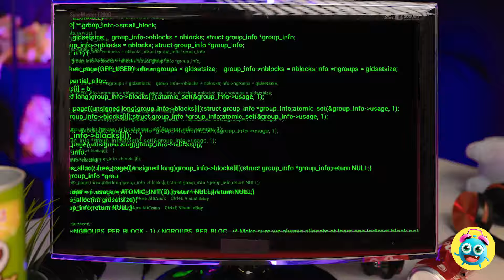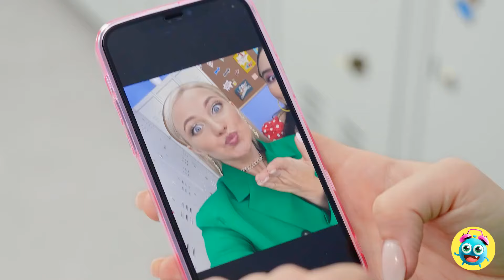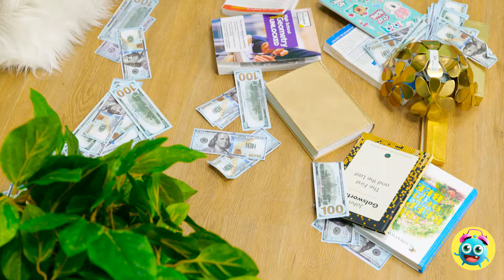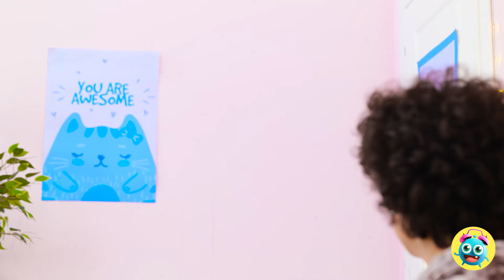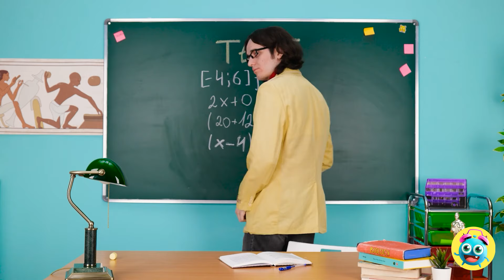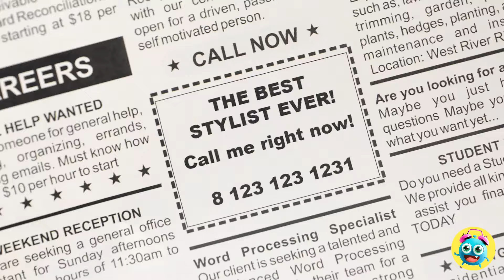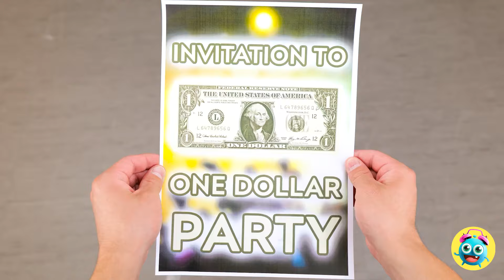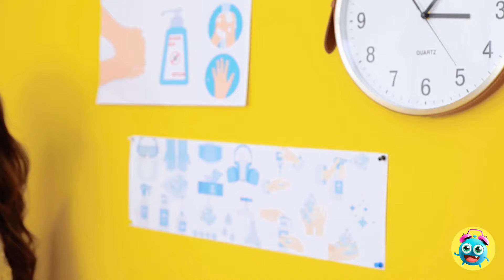RICH VS POOR VS GIGA RICH CHALLENGE 📦 Dream House 💵 Expensive Items vs Cheap DIYs By YayTime!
It doesn’t matter if you’re broke, rich or giga-rich, the main thing is you’re happy.  But if you were giga-rich, what would be the first thing you buy?